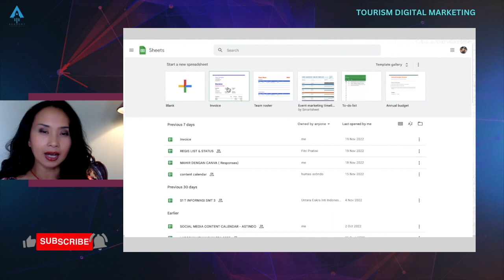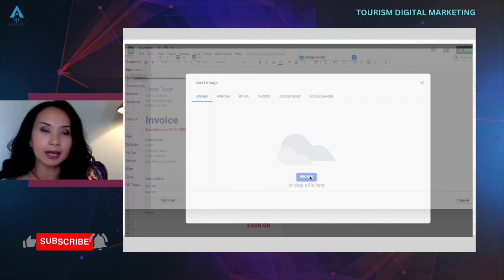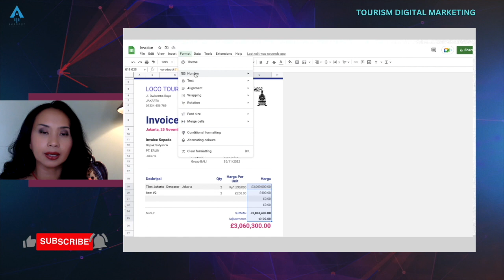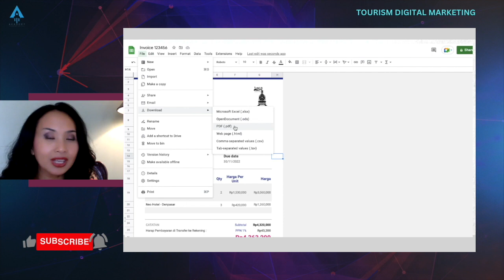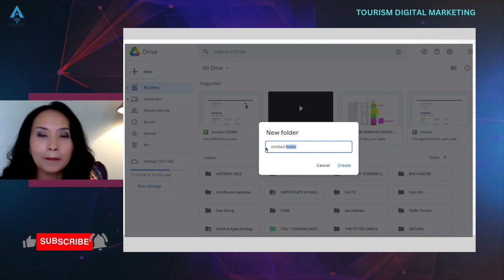MEMBUAT INVOICE TAGIHAN RAPIH DAN TERDATA DENGAN GOOGLE SPREAD SHEETS.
Digital Marketing Tips for start up and new enterpreneur

Tujuan utama mendirikan usaha adalah untuk mendapatkan untung.
Untuk melakukan penagihan, anda membutuhkan Invoice tagihan,
kali ini saya berbagi tips untuk membuat invoice tagihan dengan menggunakan perangkat yang Mudah di akses, dan Gratis.